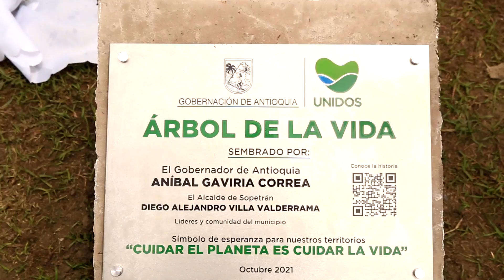visita del gob de antioquia anibal gaviria al municipio de sopetran ant hoy sabado 2 de oct